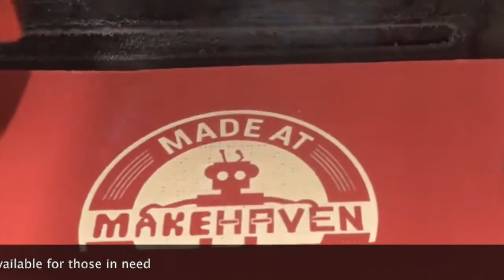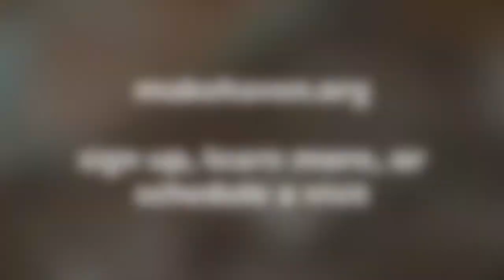A Look into MakeHaven (New Haven, CT)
This short promo piece plays in our front window so people going by on Chapel Street in New Haven can see a bit of the fun that happen inside the space, on the lower level of 770 Chapel Street that is the community makerspace MakeHaven.